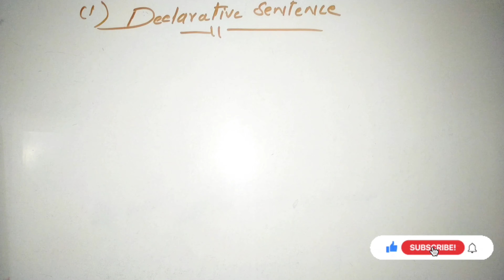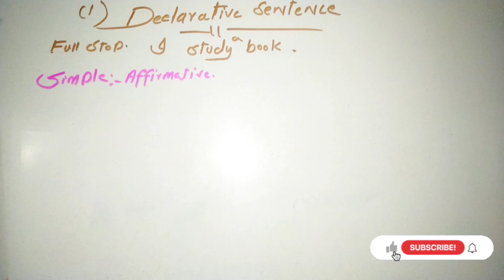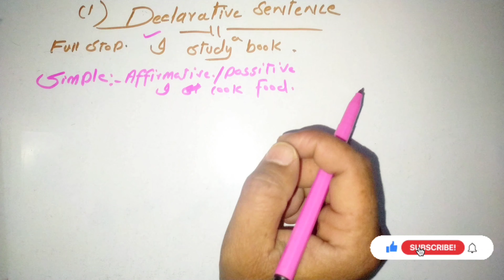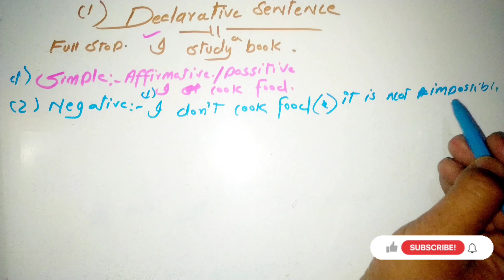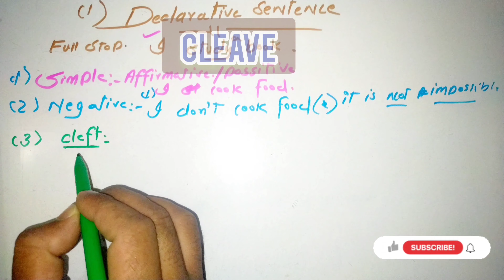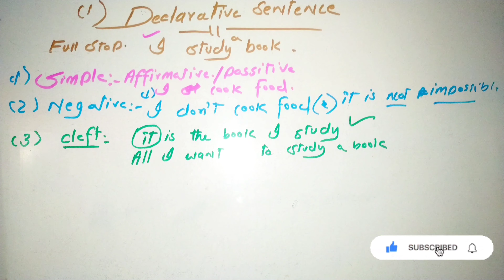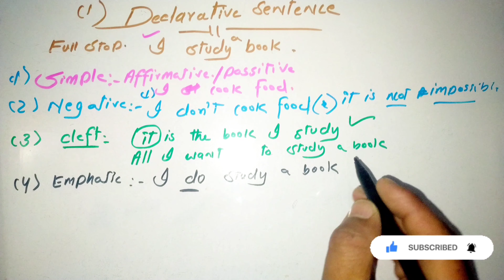Declarative Sentence And Its Kinds |In [Urdu] And [Hindi] Complete 100%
A declarative sentence is one of the four sentence types in the English language, along with interrogative sentences, exclamatory sentences, and imperative sentences. Each one serves a unique function; for declarative sentences, their function is to communicate information directly.

Any time you state a fact, opinion, observation, or explanation in a plain manner, you’re using a declarative sentence. For example, every sentence in this paragraph, the above paragraph, and the next paragraph are all declarative sentences.

Like most other sentence types, declarative sentences require a subject and a predicate. The subject is the noun that performs the action of a sentence, while the predicate is simply the verb, or action, of the sentence. Together, a subject and a predicate make up an independent clause, which is necessary for most sentence types, including declarative sentences.